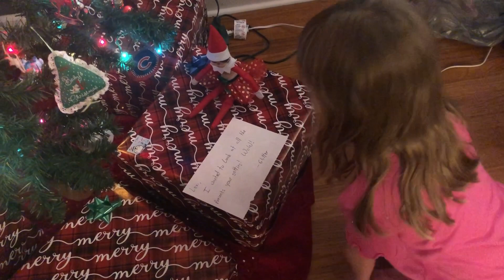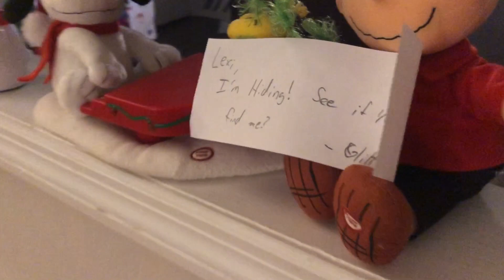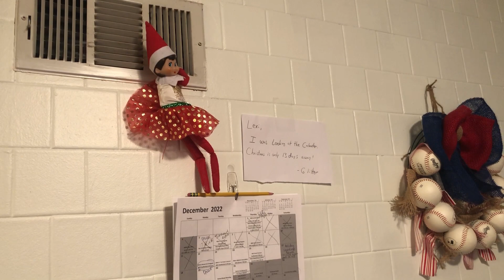VLOGMAS 2022 Week 2 | Sick Again | Elf on the Shelf | Church Christmas Program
The Christmas season is upon us! We are doing daily VLOGMAS on our shorts for the advent, and weekly VLOGMAS in long form as a VLOG each week. We hope you all have a joyous holiday season and may you remember the TRUE meaning of Christmas!

Lexi is inching closer and closer to her goal of getting 1,000 subscribers. She's just over halfway there!